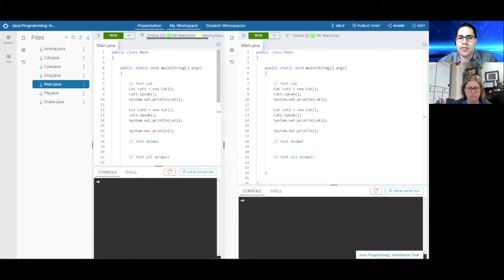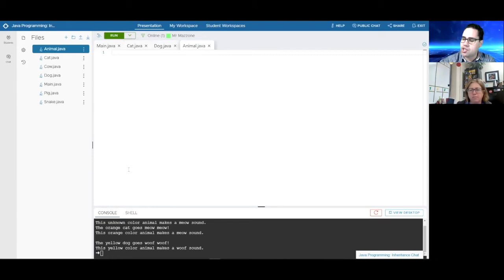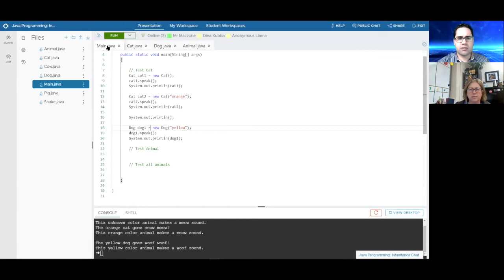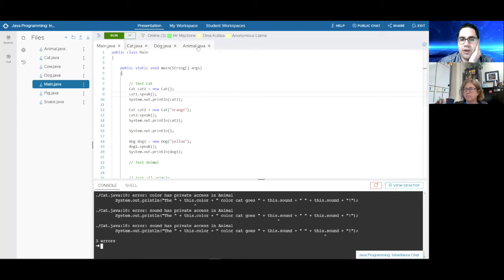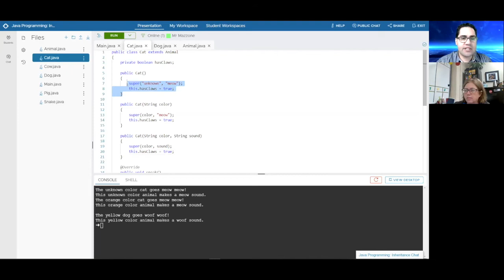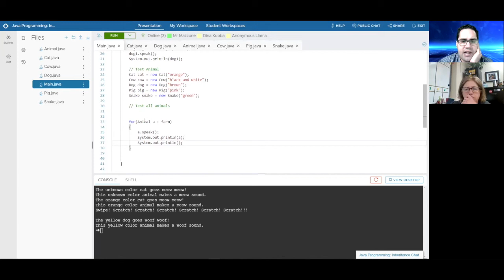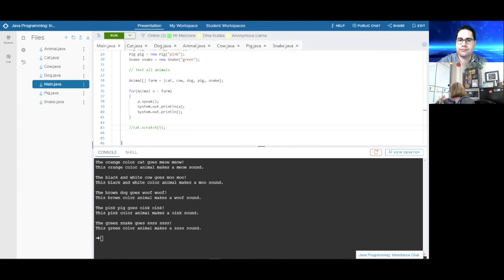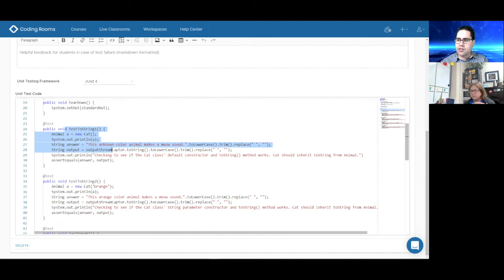Java Programming: Inheritance | Coding Rooms Webinars (Ep 10)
Joe Mazzone, Software Engineering teacher at Davies Career and Technical High School, walks you through teaching inheritance with Java using Coding Rooms. Listen in for practical advice that Joe employs while teaching his students to facilitate more effective learning!